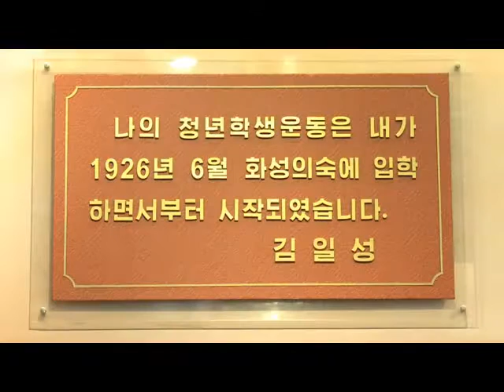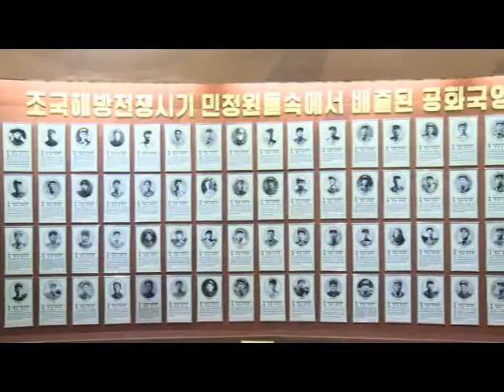Dignity of Youth Power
On the occasion of the 9th Congress of the Kim Il Sung Socialist Youth League, the DPRK people are recollecting with deep emotion the brilliant history of the Korean youth movement developed under the wise leadership of the peerlessly great men.